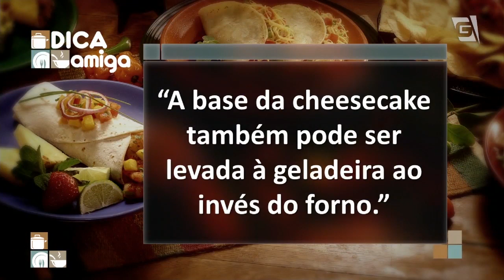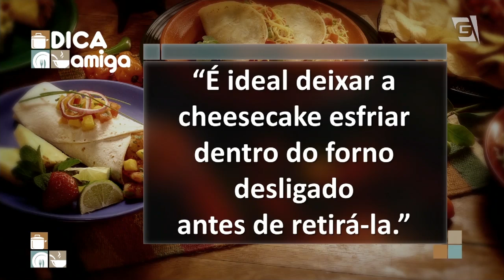Cheesecake de Bolo de Cenoura - Lucas Fischer | Cozinha Amiga (16/01/20)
O chef Lucas Fischer traz uma receita deliciosa de cheesecake de bolo de cenoura!